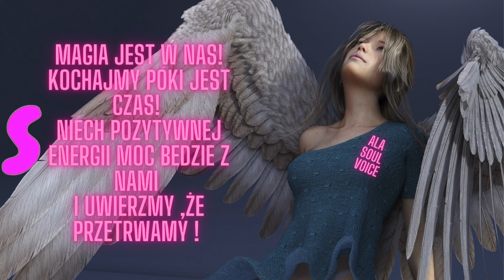1.WYGLĄD TWOJEGO JĘZYKA ZDRADZI TWÓJ STAN ZDROWIA.Zadbaj o zdrowie swoje i twojej rodziny!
KOCHANI; Wygląd języka zdradza WASZ stan zdrowia. Dlatego warto mieć wiedzę na ten temat i skorzystać z moich informacji.O ile w medycynie klasycznej rozpoznawanie chorób na podstawie wyglądu języka nie jest powszechne, ale zdarzają się lekarze którzy mają rozeznanie też w medycynie chińskiej i wygląd języka jest dla nich ważny ,oraz jest podstawą diagnozowania przez nich wielu schorzeń. Warto więc obejrzeć język - najlepiej rano, przed jedzeniem czy umyciem zębów, w dziennym świetle. I zastanowić się co może być przyczyną.Zapraszam do odsłuchania obu części, oraz zadbania o wasze zdrowie w oparciu o te cenne informacje.
POZDRAWIAM ALA Soul Voice xxx